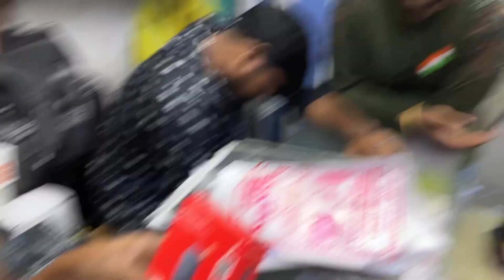Buying A New Drone For My LADAKH Trip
Buying A New Drone For My LADAKH Trip |  @Saahil Vlogs
My social Handels.